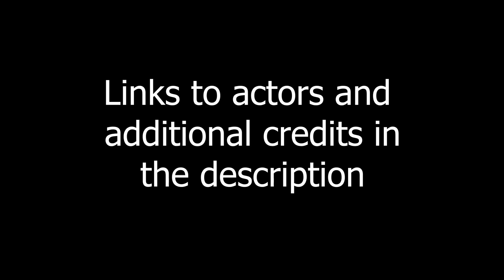Klance Series | Soul Pulse S2 E4 | Suspicious Fish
Keith is getting suspicious of Lance. He knows the other boy isn't telling him something.

texts messages were created on 'texting stories'